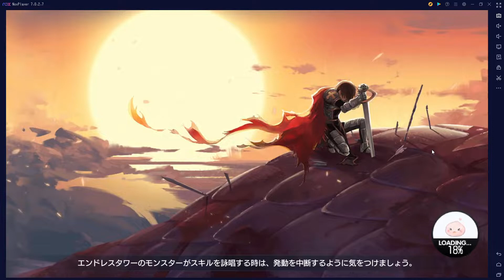【ラグオリ】エクエリ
まあクリア出来ればいいっしょｗ